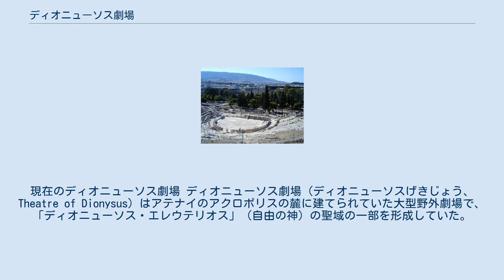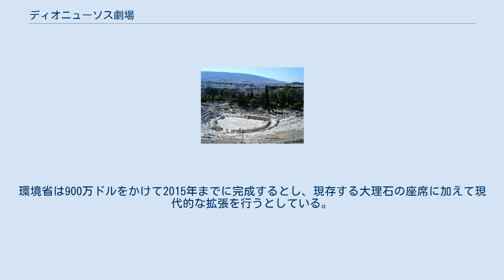ディオニューソス劇場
現在のディオニューソス劇場 ディオニューソス劇場（ディオニューソスげきじょう、Theatre of Dionysus）はアテナイのアクロポリスの麓に建てられていた大型野外劇場で、「ディオニューソス・エレウテリオス」（自由の神）の聖域の一部を形成していた。
ワインと豊穣の神に捧げられており、ディオニューシア祭の開催地だった。
アイスキュロス、ソポクレス、エウリピデス、アリストパネスといった古代の劇作家はこの祭りで作品を競った（古代ギリシアの演劇）。
石造りの劇場は紀元前325年に建設され、14,000人から17,000人の観客を収容可能だった。
その後劇場は使われなくなり、紀元61年にネロ帝が修理させたという記録があるだけである。
ローマ風に再設計され復元されたものが現在も建っている。
 プニュクスが民会開催場所として不適切とされた後は、ディオニューソス劇場でアテナイの民会が開催されていた。
 ギリシャ政府は2009年11月24日、この荒廃した大理石製劇場を一部復元することを発表した。
環境省は900万ドルをかけて2015年までに完成するとし、現存する大理石の座席に加えて現代的な拡張を行うとしている。